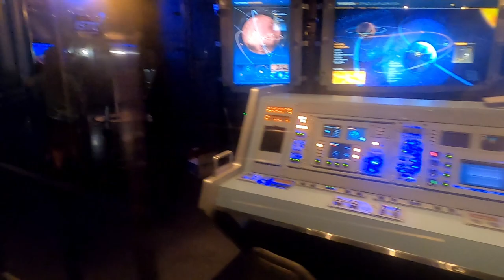Florida Vlog | Day 2 | EPCOT🌐 | It was INSANELY hot, we couldnt cope! | May 2022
Hello and welcome! This is the 2nd vlog of our 2 week trip to Florida! Today we head to EPCOT in the midst of the flower and garden festival, contending with the heat and trying to do everything in one day!

Time is the most precious commodity and we greatly appreciate everyone whos already taken time out of their day to give us a watch. We're improving, incrementally and we hope you enjoy the vlog!

Ash & Tash